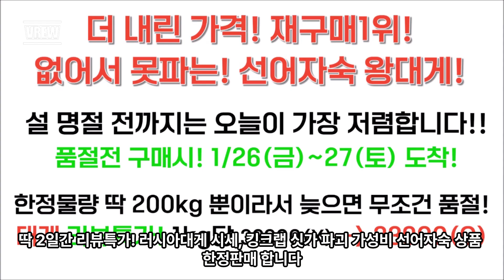1/26~27 도착! 딱 2일간 리뷰특가! 러시아대게 시세, 킹크랩 싯가 파괴 가성비 선어자숙 상품 한정판매 합니다. 최저가 링크 본문 참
딱 2일간 리뷰특가! 러시아대게 시세, 킹크랩 싯가 파괴 가성비 선어자숙 상품 한정판매 합니다.

항상 목~금요일에는 단골분들의 주문예약이 많아서 물량이 부족한 편입니다.
이번주에 필요하신 경우, 꼭! 품절전에 구매하시길 권해드립니다!

​가성비 선어자숙 대게 & 킹크랩 현장 발생물량 최다 확보중!!

참고로 내일 또는 다음주부터 선어자숙 대게 시세는 더욱 오릅니다.

설 명절 전까지 오늘이 가장 저렴하게 드실 수 있는 기회입니다!

품절전 구매시!
1/26(금)~27(토) 날짜지정 수령 가능!
단! 늦으면 품절 됩니다!

​안녕하세요^^ 동해수산유통입니다.
설 명을 맞아 전국의 많은 상인들이 대게, 킹크랩을 확보하고 있어서,
러시아대게 시세와 킹크랩 싯가가 더 오를 것으로 예상됩니다.

1월은 대게, 킹크랩의 수요가 증가하는 시기이기 때문에 현재 활어 대게, 킹크랩은 평소보다 비싼 편입니다.

위와 같은 이유로,
많은 단골분들이 가성비 좋은 선어자숙대게, 선어자숙킹크랩을 찾고 계십니다.

평일에도 선어자숙 대게, 킹크랩은 매일 조기품절되고 있습니다.

오늘도 현장에서 발생하는 선어자숙 대게, 킹크랩을 최대한 확보 중이지만, 조기품절 될 가능성이 높습니다.

​또한 선어자숙대게의 경우, 내일이나 다음주에는 더욱 오를 것 입니다.
설 명절 전까지는 오늘이 가장 저렴하게 드실 수 있는 기회입니다^^

미끼상품 자숙홍게도 오늘 예약이 매우 많아서 한정 20박스까지만 판매진행합니다.

* 이렇게 러시아대게 가격, 킹크랩싯가를 저렴하게 유통 할 수 있는 이유는?!
동해수산유통에서는 매일 매일 대량의 러시아대게, 킹크랩을 전국으로 유통하고 있기에 활어 박달대게 외에도
현장에서 발생하는 대량의 가성비 선어대게를 확보하여 신선하고 저렴하게 공급할 수 있는 것 입니다.

​* 1/26(금)~27(토) 도착! 오늘의 특가!

1번) 재구매1위!​ 없어서 못파는! 선어자숙 왕대게 리뷰특가! 1kg당 36900원(X) 33900원(O)

2번) 인기1위! 없어서 못파는! 선어자숙 킹크랩! 한정물량! 1kg당 60900원(X)​ 57900원(O)

​3번) A급 활​(살아있는) 레드 킹크랩! ​한마리 2.5~3kg 전후 리뷰특가! 1kg당 102900원(X) 99900원(O)

​​4번) 미끼상품! 가성비 선어자숙 홍게 (소사이즈 9~11미) 3kg 33900원 무료배송!

* 리뷰특가란?
동해수산유통 네이버카페 리얼후기 카테고리에 후기 약속을 해주시는 고객분들께 미리 할인하여 공급하는 것 입니다^^

* 1/26(금)~27(토) 도착! 실시간 카톡 문의!

​​현재 주문이 매우 많습니다! 꼭! 품절전에 구매하시길 권해드립니다^^

​​​** 동해수산유통 오늘의특가 상세보기!